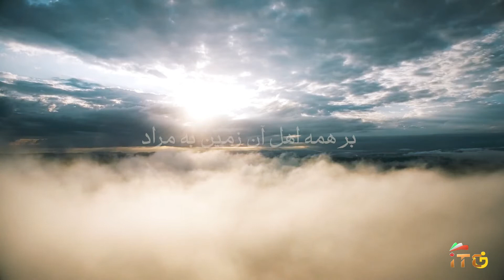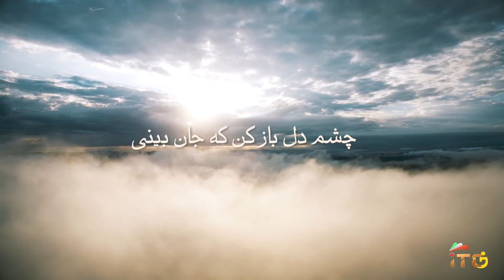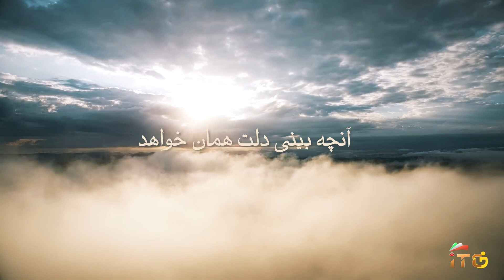دکتر سیاوش اسدپور - به دنبال آفتاب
دکتر سیاوش اسدپور - واکسن بدن را آماده مبارزه با ویروس می‌کند
واکسن باعث فعال شدن سیستم ایمنی می‌شود تا در صورت ورود ویروس، بتواند آن را شناسایی و برای مبارزه پادتن (آنتی بادی) تولید کند.
در بسیاری نقاط دنیا برنامه واکسیناسیون گسترده برای مهار همه‌گیری کرونا در جریان است. درک بهتر از نحوه عملکرد واکسن‌ها می‌تواند در تصمیم‌گیری شهروندان مفید باشد.

رسانه ایرانیان کانادا - itctv.ca